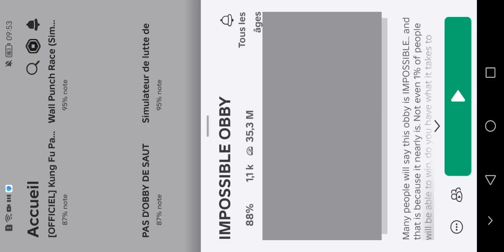12 août 2024